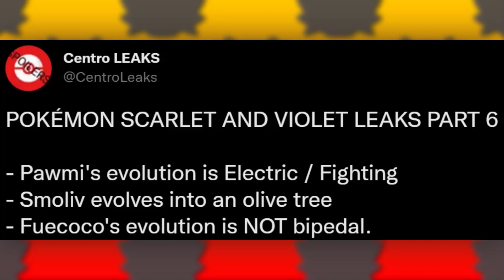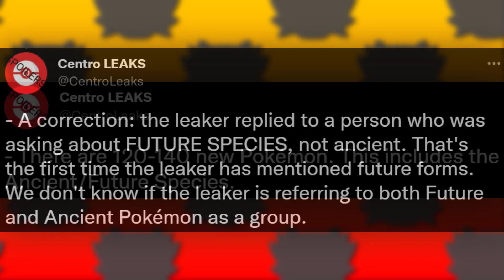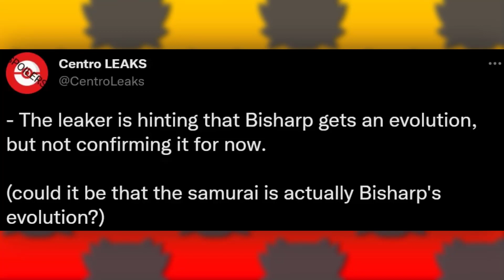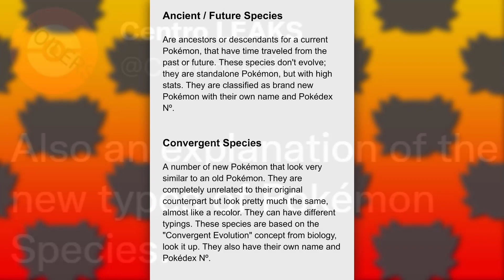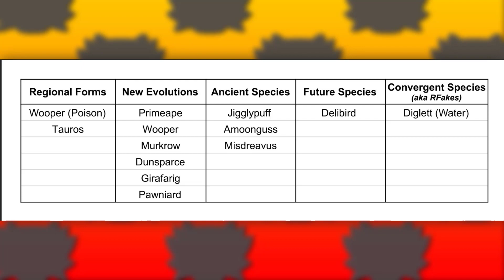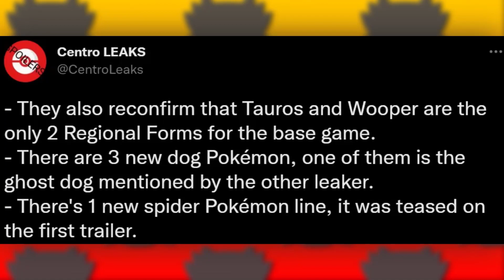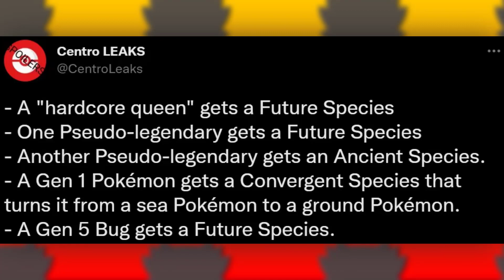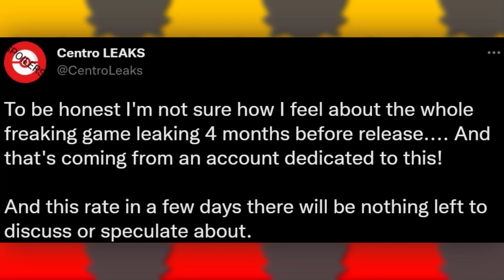MORE DETAILS ON POKÉMON & FORMS! THIS IS ACTUALLY CRAZY! Pokémon Scarlet & Violet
We are back with yet MORE discussion/speculation for Pokémon Scarlet & Violet! What we have here are MORE leaks revolving around more details about more Generation 9 Pokémon as well as forms and even more concepts revolving around that and more other fun details to go along with it for Pokémon Scarlet and Violet!! What we go into here contains POTENTIAL spoilers! What are your thoughts and what would YOU like to see come to pass in Pokémon Scarlet & Violet?

👌 My 2nd channel video discussing the Pokemon Leaks Issue it causes for fans:

👍 About me: The name's Corey aka Crasher and welcome to the channel where we are all a community, known as the CrasherCommunity! I'm a hyped guy who loves Pokémon and want to create content to inspire and entertain those who bless me with their time to give my content a chance. You can expect all sorts of content from me relating to the Pokémon anime like Pokémon Journeys, Pokémon Games like Pokémon Sword and Shield, Pokémon Brilliant Diamond and Shining Pearl, Pokémon Legends: Arceus and MUCH more! Should you enjoy the content and/or the vibes from the Community, then you should hit the SUBSCRIBE BUTTON and CLICK on the NOTIFICATION BELL to know when I'm going to upload and stream next!

This video involves topics such as:
Professor Sada
Professor Turo
Nemona
Smoliv
Pawmi
Lechonk
Koraidon
Miraidon
Sprigatito
Fuecoco
Quaxly
Pokémon
Pokémon Theory
Pokémon Speculation
Pokémon Discussion
Pokémon Scarlet
Pokémon Leaks
Chinese Riddler
Pokémon Scarlet and Violet
Pokémon Violet
Pokémon Scarlet and Pokémon Violet
Pokémon SV
Pokémon Scarlet and Violet Leaks
Pokémon Scarlet and Violet Chinese Riddler
Pokémon Scarlet and Violet Spoilers
Pokémon Scarlet and Violet Rumors
Pokémon Scarlet and Violet Speculations
Pokémon Scarlet and Violet Title Legendary
Pokémon Scarlet and Violet Legendary Pokémon
Koraidon
Miraidon
Koraidon and Miraidon
Pokémon Scarlet and Violet Speculation
Pokémon Scarlet and Violet Theory
Pokémon Scarlet and Violet Discussion
Pokémon Scarlet and Violet Title Legendaries
Gen 9 Pokémon
Gen 9 Pokémon Theory
Pokémon Scarlet and Violet Gym Leaders
Pokémon Scarlet and Violet Regional Forms
Regional Fakes
Pokémon Scarlet and Violet Regional Fakes
Quaxly Evolution
Sprigatito Evolution